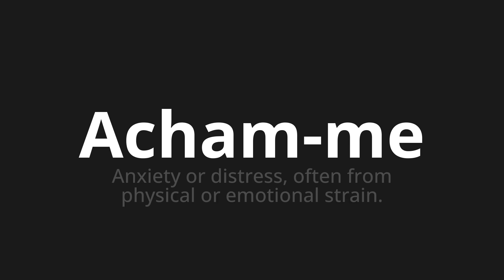How to pronounce Acham-me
Master the Pronunciation of 'Acham-me Which Means find me' - which means : ANXIETY OR DISTRESS, OFTEN FROM PHYSICAL OR EMOTIONAL STRAIN. 📝 with @PortuguesePronunciation 🎓🗣️ - [Your Guide to Portuguese]

Learn to pronounce 'Acham-me' perfectly in Portuguese with our easy and engaging tutorial by @PortuguesePronunciation! 📖📽️ In this comprehensive video, we provide you with native speaker examples 🗣️👂 and phonetic breakdowns 🎵 to ensure you get the pronunciation just right.

How to say Find me in Portuguese